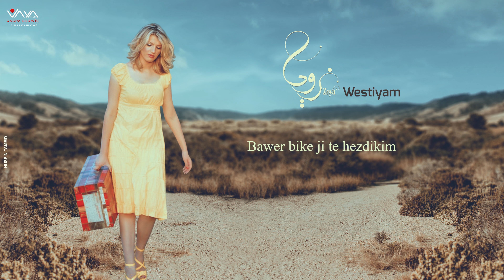ZOYA Wstiyam 2010 Audio – زويـــا وَســــــــتــِـيام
WESTIYAM

Wstiyam ta kengî li dû
Leylanên Evînê  Evîndar bim
Bawer   bike  ji  te  hezdikim
Hezkirinê di Çavan de Neveşêre
Bese lo de bese lo

Evîndarim de himêz bike Evîna min
Hezkirna te Reng da Jîna min
Guhdar bike li Nalîna min
Ka Buhara Dila

Bi Dilsozî bi Peyvên nazik fermo were
Bi Ken Rewşa Dil Tê bighwere
Cîhan xweşe bi Evindarî
Ka Buhara Dila

وَســــــــتــِـيام

وَســـــتــِـيام  تـا  كــنـگـي  لـِـه  دو
لــَــــيـلانـێـن أَڤــيـنـێ أَڤــيـنـدار بـِم
بـــاوَربــِــكــَـه ژِه تــَـه حــَــزدِكـِـم
حـَـزكـِـرِنێ دِه چاڤانـدَه نـَـڤــَـشـێرَه
بــَــــــســَـه  لــۆ  دَه  بــَــســَـه  لــۆ

أَڤـيندارِم دَه هـِـمێـزبـِكــَه أَڤـينا مـِـن
حـَـزكـِـرنا تـَـه رَنـگ دا ژيـنا مـِـن
گــُـهـدار بــِـكــَـه لـِـه نـــالـيـنـا مـِـن
كــــــــــــــا   بــُـــــــــــــهـارا   دِلا

بــِـه دِل ســــۆزي  بــِه  پــَــيـڤــێــن
نــــــــــازِك   فــَـرمــــــــــــۆ  وَرَه
بــِه كــَـن رَوشا دِل تێ بــِـگــُـهــَـرَه
جــيـهان خــُـوَشـــَـه  بــِه  أَڤـينداري
كـــــــــــــا   بــُــــــــــــــهـارا   دِلا

Helbest : Şevgerê Kurdî
Awaz : Lazgîn Xalid

Vidio Amadekirin By :

- Foto : Ahmed Selah
- Design by : HisênTemo
- Montaj : Qasim DerwîŞ

Music Amadekirin  By :

Syria

- Studios : Fîlad, Music Box, Firas Huseynî, Banos Muzik
- Mix.Mastrîng : Semîr Hisên
- Arrancar : Lazgîn Xalid
- Porketion, Derbek,Tar : Firas Huseynî

Turkia :

- Studios : Sound
- Tunmaister : Sadat Bilal
- Gîtar A.K.E : Cem Tuncer
- Bas Gîtar : Ismail Soyberk
- Soprano : Eylem